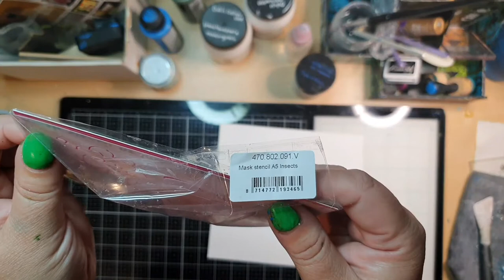4de video MDF telefoon bewerken van Pronty Craft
Hallo en welkom bij mijn YouTube kanaal!

vandaag laat ik jullie zien hoe ik de MDF telefoon heb bewerkt.

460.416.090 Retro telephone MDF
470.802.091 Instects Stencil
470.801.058 Retro pattern squares stencil
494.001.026 Basic weather shapes laser foam stamps
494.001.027 Basic weather shapes (line) laser foam stamps
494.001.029 Retro squares laser foam stamps

Ik zou het geweldig vinden als je een reactie achter laat, en een like als je me video leuk vindt! vergeet niet te abboneren aub!